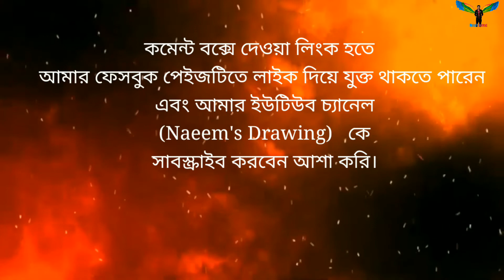কলারোয়ার বিসমিল্লাহ চটপটির দোকান // two point perspective drawing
কলারোয়ার বিসমিল্লাহ চটপটির দোকান //  how to draw a beautiful  picture of a small city